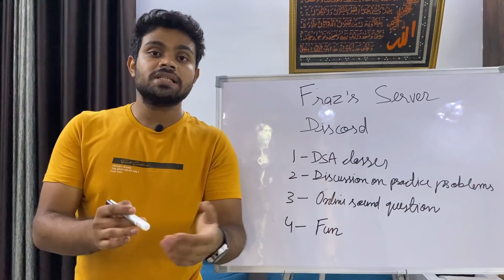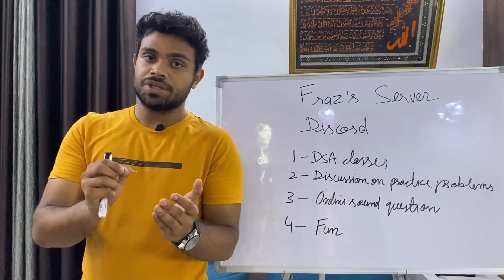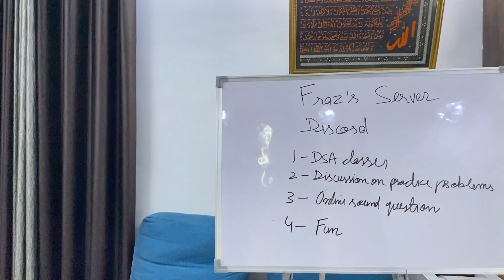How to stay CONSISTENT in CODING 🤔?? FREE live DSA Classes with ME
In this video, I am discussing a strategy for the online assessment rounds